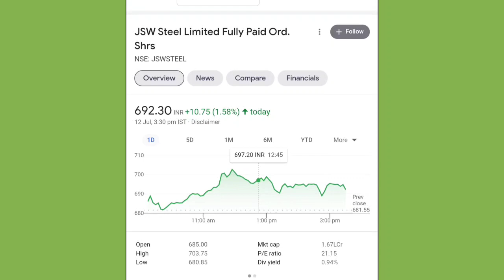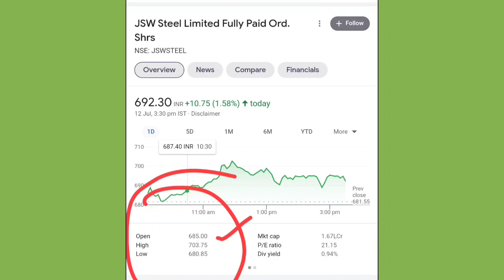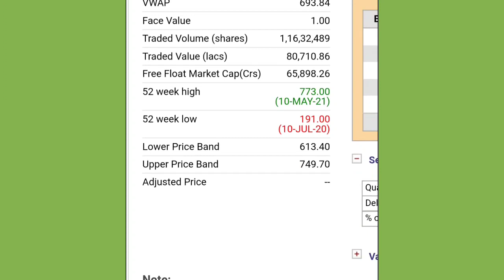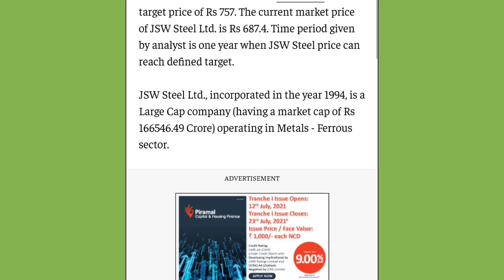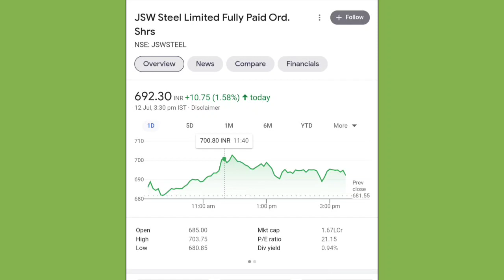JSW STEEL SHARE LATEST NEWS | JSW STEEL SHARE PRICE | JSW STEEL STOCK PRICE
The link to Open Free DEMAT and Trading account with one year free AMC from Angel Broking.

Follow the below link to Open Free DEMAT and Trading account from IIFL.

We are making YouTube videos of stock to give Knowledge and Education purpos and do not take any liabilities of any stocks. Before Buy or sell any stocks please consult with your Financial Advisor or do your own research.

■ We advises users to check with certified experts before taking any investment decisions.

@finyoedge market